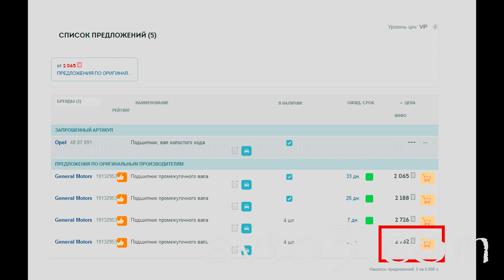Замена подшипника промежуточного вала опель антара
Замена подшипника промежуточного вала опель антара/ шевроле каптива. Неисправность проявляется в шуме на скорости более 60-80 км/ч , либо в щелчке при трогании автомобиля с места. При этом оригинальный подшипник стоит фантастические 2000р, тогда как подшипник высокого качества SKF  можно приобрести примерно за 500р. и не плохо сэкономить.  Так же вполне можно сэкономить на ремонте заменив подшипник самостоятельно.